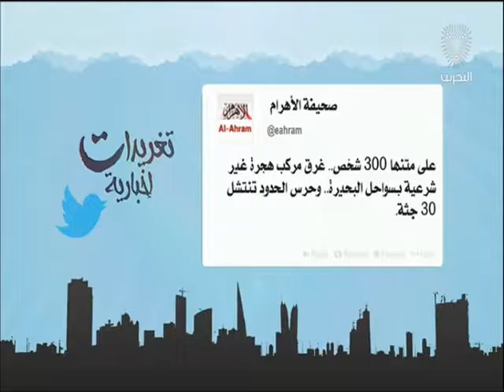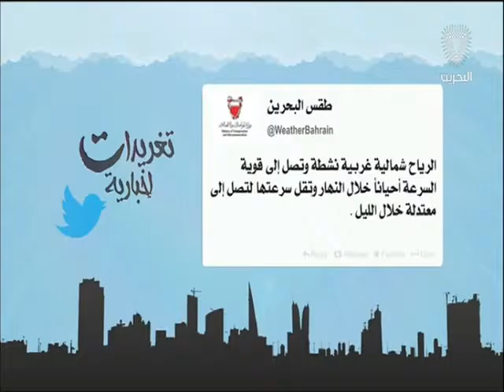البحرين : تغريدات إخبارية 21-09-2016